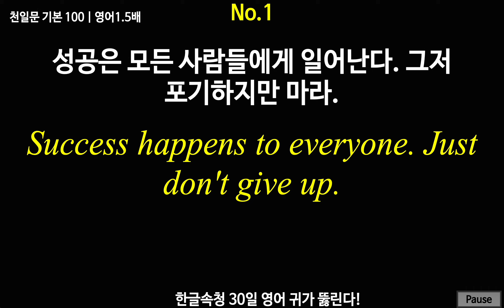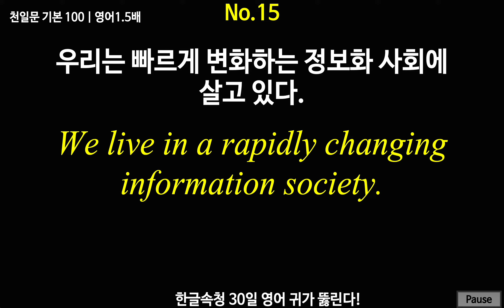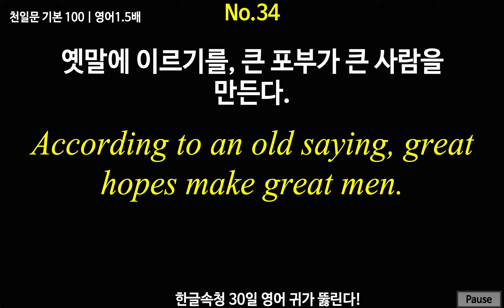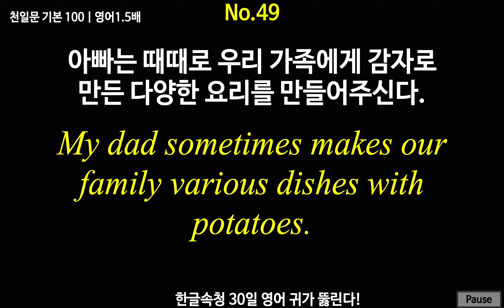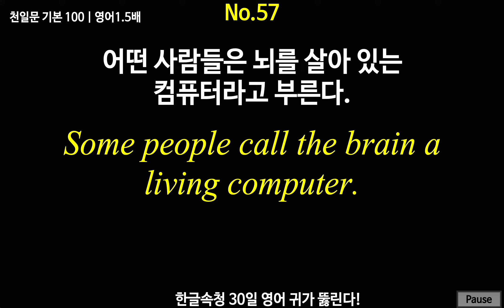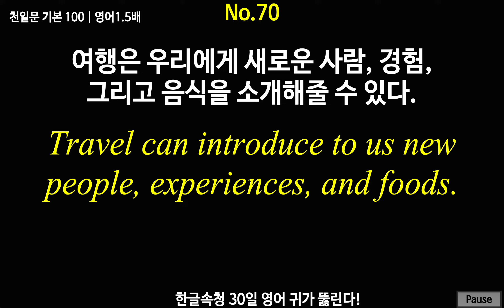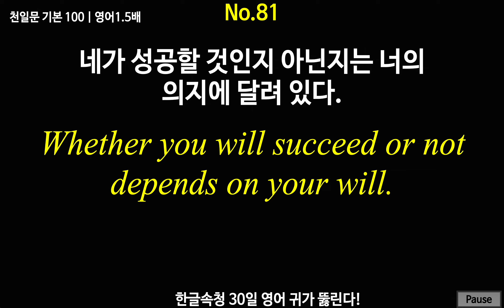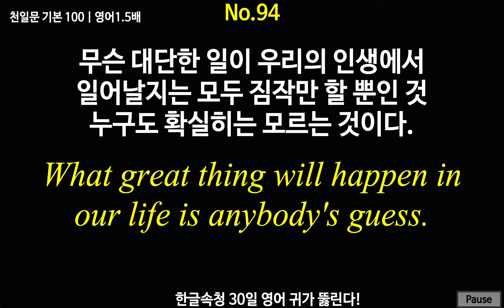속청wav | 천일기본100(영어 1.5배)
속청은 언어중추인 베르니케와 전두엽을 집중적으로 자극하며
2.8배속 이상 속청은 우뇌까지 공명시켜 좌우 뇌 균형 발달.